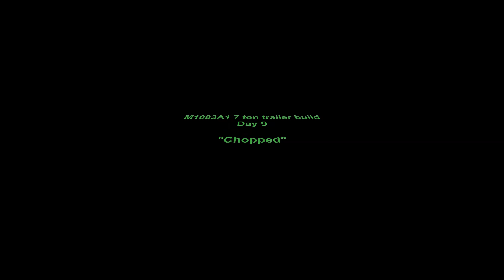M1083A1 7 ton trailer build Day 9 (cutting clearance for tires, welding the bed to the subframe)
More than expected accomplished today.  Hopefully that trend continues...